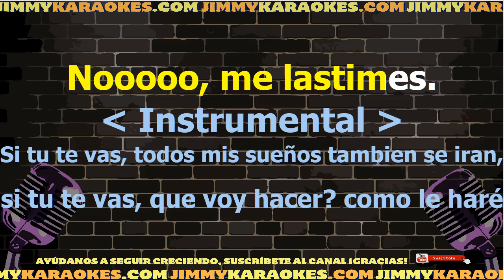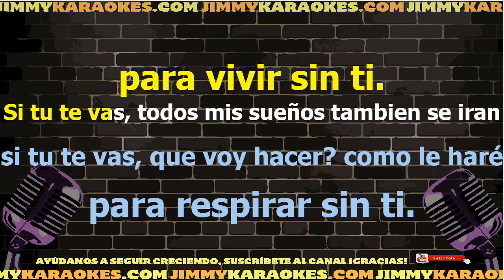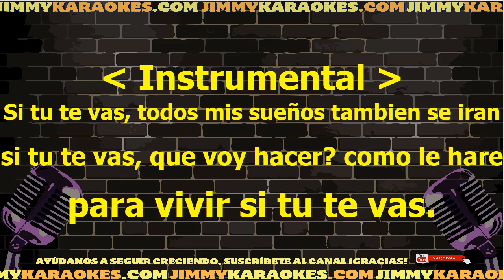Los Temerarios Si Tu Te Vas Karaoke